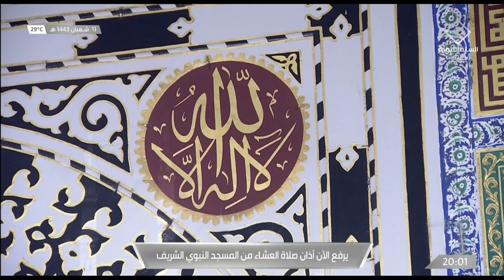14th Mar 2022 Madeenah 'Isha Adhaan Sheikh 'Abdul Rahmaan Khashuqji